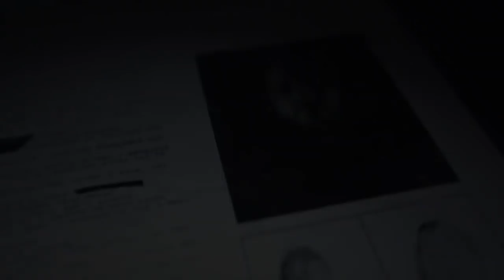J'ai fini à l'hôpital... Le retour de la Coche ! (Episode 6)